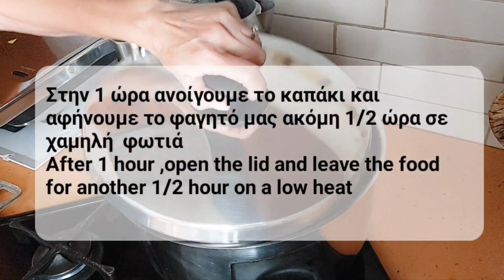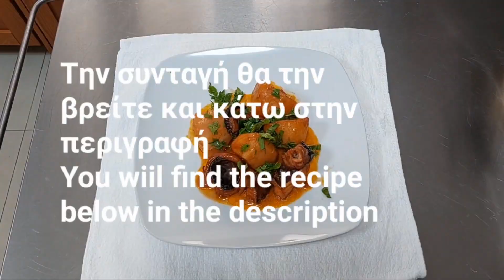Οχταπόδι Κοκκινιστό - Νηστίσιμο - Octopus with tomato sauce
Υλικά:
1 Οχταπόδι 1,200 γρ. περίπου
1,700 γρ.Πατάτες
3 Κρεμμύδια
Ελαιόλαδο
Αλάτι
Πιπέρι μαύρο
3 φύλλα δάφνης
3 Ξυλάκια Κανέλλα
250γρ Χυμό ντομάτας συμπυκνωμένο
1 Κονσέρβα 400γρ ντομάτες κομμένες σε κύβους

Recipe:
1 Octopus 🐙 1.200gr
1,700 gr. Potatoes
3 Onions
Olive oil
Salt
Black pepper
3 Bay leaves
3 Cinnamon sticks
250 gr. Tomatoes juice concentrate
1 Can 400gr. of diced tomatoes

Ευχαριστώ πολύ πού
παρακολουθήσετε το
βίντεο!
Αν σας άρεσε μπορείτε
μου ώστε να μην χάνεις καμία συνταγή!
Μέχρι το επόμενο μας
ραντεβού σας χαιρετώ!